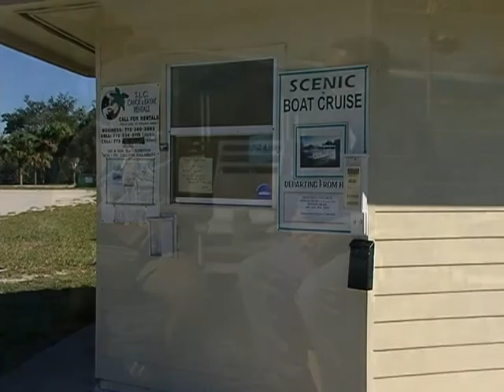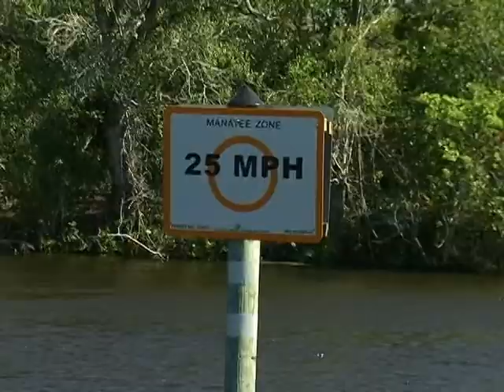Postcards from Home - River Lilly Cruise in Port St. Lucie, Part A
Host Erick Gill takes a cruise on the River Lilly along the North Fork of the St. Lucie River in Port St. Lucie.